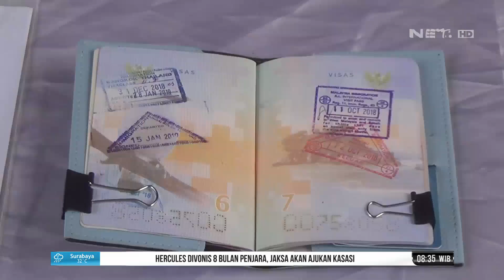Polisi Bongkar Sindikat Penjualan Satwa Dilindungi